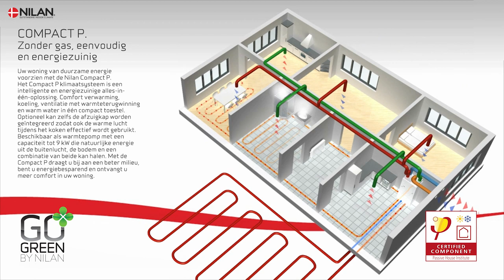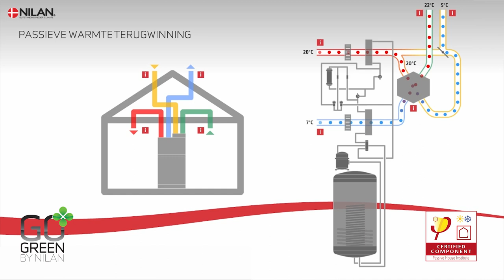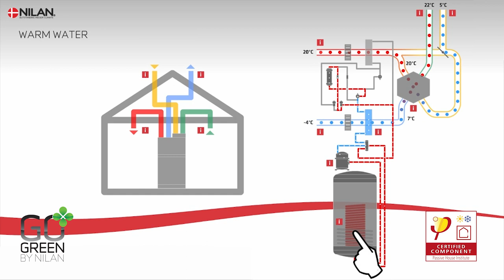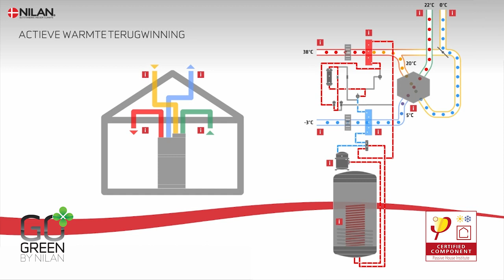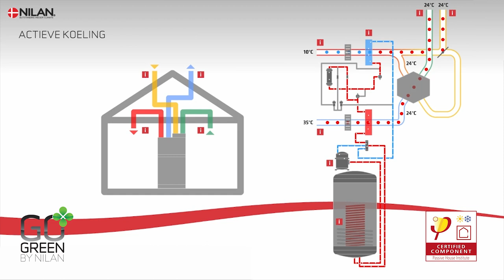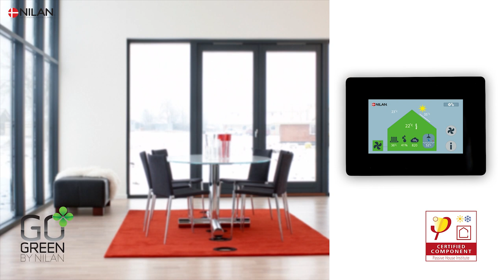NILAN Compact P. | totaaloplossing binnenklimaat (NL-nl)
Uw woning is uitstekend geïsoleerd en heeft geen gas aansluiting meer nodig.

De Nilan Compact P is een extreem zuinige oplossing voor comfort verwarming, koeling, ventilatie, warm water en centrale verwarming.

De verschillende functionaliteiten zijn efficiënt samengebracht in één compact toestel.

Als eindgebruiker bepaalt u via een eenvoudig touchscreen wat voor u de meest optimale temperatuur is. Eenmaal ingesteld zorgt de Compact P er automatisch voor dat uw woning het gehele jaar wordt voorzien van het meest optimale binnenklimaat met een zeer lage energierekening.

Wanneer we onze woning goed isoleren en luchtdicht maken is het hebben van een goede ventilatie een noodzaak. De ventilatie door een Compact P is op basis van warmteterugwinning uit lucht die wordt afgevoerd vanuit vochtige ruimtes zoals onze badkamer, keuken en toilet. Deze afgevoerde en warme lucht zal door de warmtewisselaar lopen, vervolgens zal de frisse en verse buitenlucht hiermee worden opgewarmd. Hierdoor ontstaat automatisch een warmteterugwinning die naast energiebesparing ook het comfort van de woning verhoogt. Een geïntegreerde sensor zorgt er namelijk automatisch voor dat op basis van de voorafgaande 24 uur onze luchtvochtigheid op een comfortabel niveau blijft en we hierdoor continu een goede en gezonde luchtkwaliteit hebben in de woning.

We zien dat er steeds een gedeelte van de warmte verloren gaat bij de ventilatie, deze warmte wordt echter teruggewonnen door middel van een kleine warmtepomp die energie aan deze luchtstroom onttrekt en gebruikt voor de productie van warm water. Het water in de ingebouwde boiler van 180 liter bereikt hierdoor een temperatuur van 55 graden. Bij gebruik van warm water zal nieuw en toegevoerd koud water direct weer worden verwarmd. De standaard ingebouwde anti-legionella functie zorgt er automatisch voor dat op een vast in te stellen tijdsinterval de temperatuur van het water in de boiler voor een korte periode wordt verhoogd zodat de legionella nooit een kans krijgt. Aan de onderzijde van de boiler wordt optioneel de mogelijkheid geboden om een warmtewisselaar te plaatsen voor de aansluiting met zonnecollectoren.

In de zomer heeft het toestel de mogelijkheid om de woning te koelen via de ventilatielucht. De warmtepomp zal omgekeerd gaan werken. De ontrokken warmte zal dan gebruikt worden om warm water te produceren en zo ontstaat een win-win situatie. Een comfortabele en koele woning in combinatie met warm water. We spreken niet van airco maar van top koeling, de luchtvochtigheid sensor zorgt namelijk automatisch voor een comfortverhogende, lagere luchtvochtigheid.

Het toestel is voorzien van een intelligent, gebruiksvriendelijk en menu-gestuurd bedieningspaneel, de CTS 700. Op dit compacte scherm kunnen talrijke functies worden ingesteld. Zoals week programma's, tijd gestuurde monitor filtering, instelling van de ventilatie snelheid en uiteraard de temperatuur. De standaard fabrieksinstellingen zijn echter al zodanig ingesteld dat bij in gebruik stellen van het toestel al snel een ultiem en comfortverhogend binnenklimaat ontstaat.

Graag tot ziens op onze website of showroom, in Antwerpen of Apeldoorn.

# Nilan
# Nilan warmtepomp
# Nilan warmtepompen
# CV warmtepomp
# CV klimaatneutraal
# warmteterugwinning
# CV warmteterugwinning
# warmteterugwinning installatie
# wtw installatie
# warmteterugwinning systeem
# wtw systeem
# klimaatneutraal huis
# klimaatneutraal bouwen

Deze video is geproduceerd door SpotCast.nl. Uw video-afdeling voor productvideo's, informatievideo's, bedrijfsfilms, event-aankondigingen en nog veel meer.

add_user=spotcastnl